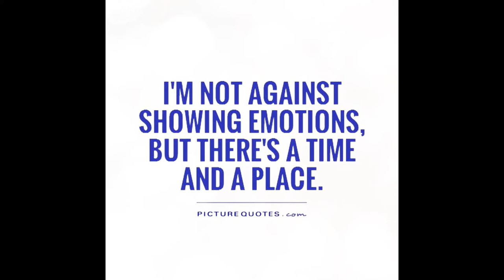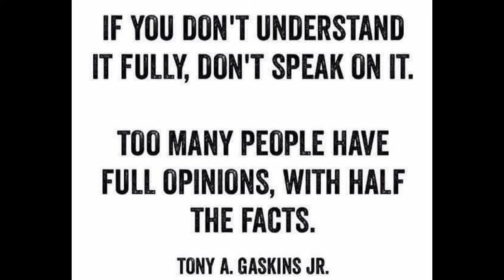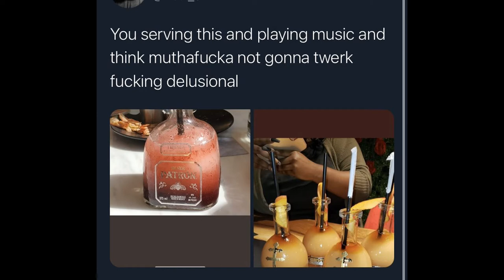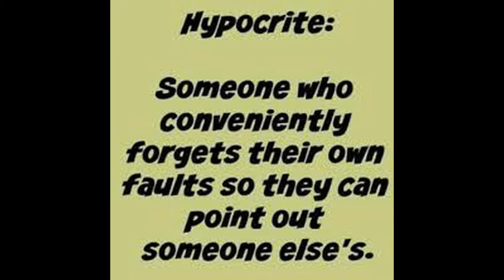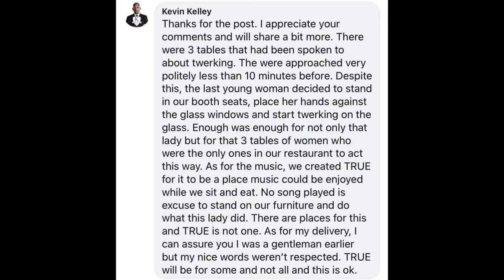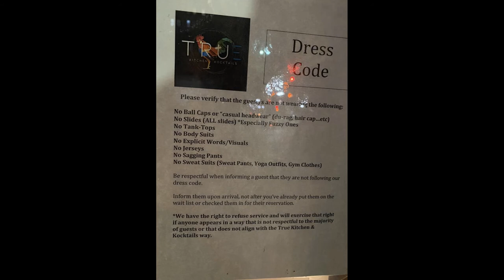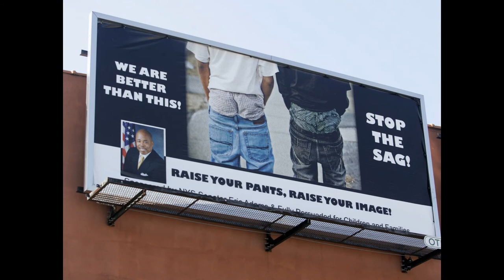True’s Kitchen and Kocktails